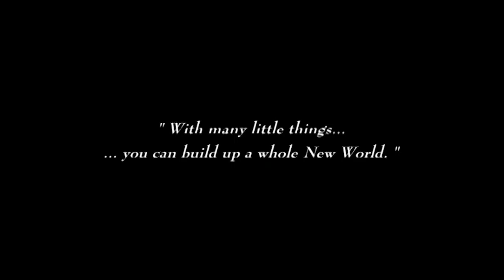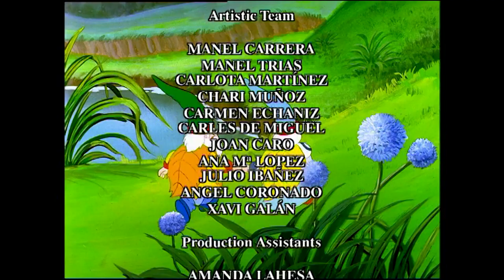The New World of the Gnomes - 10 - Reef Robbers | Full episode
When Anna wants David to read her a story about fish and Harry wants to hear one about pirates, David reads them one about both out of his journal adventures.  The story begins with a Gnome child called Bilbo who lived  with his parents on the beach.  The boy witnesses a blundering pirate ship accidentally sinking a treasure-filled galleon instead of capturing it.  Since the pirates couldn't swim, their Captain Grit buries a map to the sunken galleon between two crossing palms on Bilbo's beach.  Years later, the pirate captain returns for the map and treasure, but the same hurricane that throws him overboard, uproots one of the palms and he's cursed to wander and never find the treasure.

From the depths of the seas to the exotic desert. From the mysterious Amazon rainforest to the cold North Pole, the GNOMES will help protect Mother Nature from the environmental problems caused by the Trolls.
The small and endearing GNOMES return in a new adventure beyond dreams.